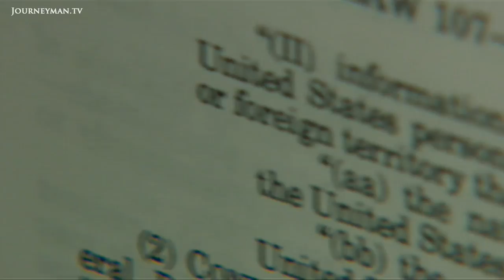Unconstitutional | Trailer | Available Now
Locked up indefinitely? No lawyer? No trial? If you think this can't happen to an American citizen, think again. Since 9/11 and the USA Patriot Act, America has faced a fearsome erosion of civil liberties. Unconstitutional is now available on VOD platforms.

Made for a theatrical release by Hollywood director Robert Greenwald, Unconstitutional exposes how the Patriot Act, made to defend America, is actually leaving it more vulnerable to future terrorist attacks.

The Patriot Act was aimed at giving law enforcement agencies greater powers to fight and prevent terrorism. But under this guise, the government was able to authorise some of the worst violations of civil liberties. Americans could now be detained indefinitely without trial. They could be spied upon, their property searched and phones tapped without the authorities ever having to prove they were a danger. Federal Law Enforcement powers were expanded at the cost of individual liberties.

For immigrants living in the United States, the consequences of the act were even worse. Anyone who questioned the bill's parameters was rebuffed as an unpatriotic traitor. But has the act actually made America safer? Officials acknowledge that the policies heralded in by the act are isolating and antagonising the very communities they need to engage. As Cannistraro says, when you base your anti-terrorism measures on stereotypes, you're bound to fail.

Public Interest Pictures – Ref. 2464

Every week Journeyman offers a brand new documentary, fresh out of the cutting room. They're award winning documentaries, some destined for the festival circuit and some for broadcast. The one thing you can know is that here you get to see them when they're fresh, often before they appear anywhere else.